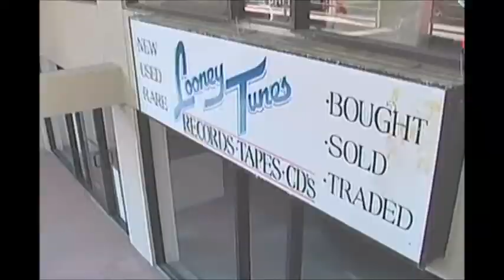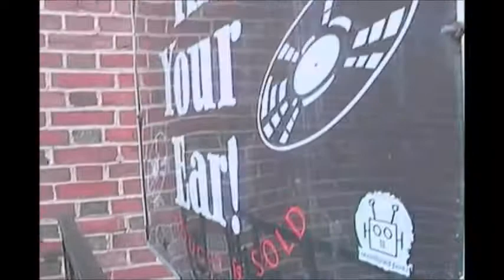2009 TBTF Tour Pt.4 - Boston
Getting to Boston, meeting Coke Head Dave, and playing Midway Cafe